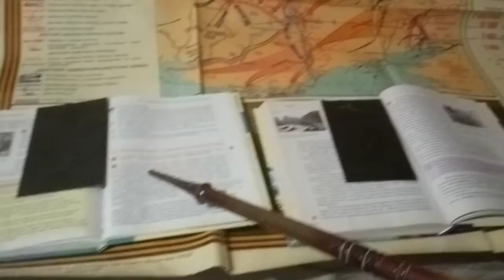З історії!!!! "Корінний перелом"у Другій світовій війні!(частина1)